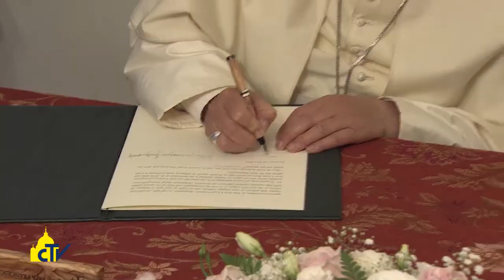Vatican Magazine " Cristiani ponte di dialogo " 28-11-2014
Il segretario di Stato Parolin sul viaggio di Papa Francesco in Turchia: “la dichiarazione comune con il patriarca Bartolomeo vuol rafforzare l’amicizia tra le due Chiese, e sensibilizzare la comunità internazionale sul dramma dei cristiani in Iraq e Siria”.